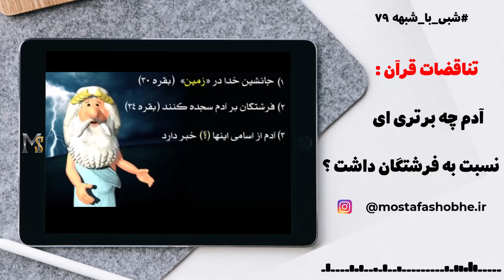چرا حضرت آدم برتر از فرشتگان باشه؟ | پاسخ به شبهات زئوس | شبی با شبهه 79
⁉️ زئوس آتئیست : خدا اومد به حضرت  آدم یه چندتا اسم و کلمه یاد داد و آدم هم عینا تکرارش کرد و شد برتر از فرشتگان . خب خدا اگه همون ها رو به فرشتگان هم یاد میداد ، اونها هم تکرار میکردند دیگه . این که دلیل برتری آدم بر ملائکه نیست .

✅ + پاسخ ما

🌛 شبی_با_شبهه ۷۹